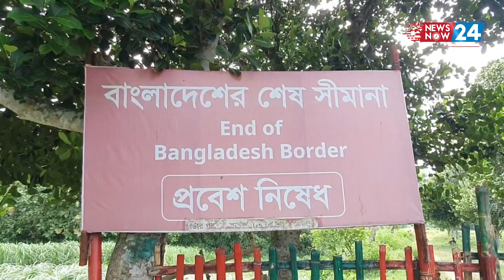কাঁ*টাতারের ওপারে সন্তানদের অপেক্ষা, এপারে কফি*নে শুয়ে বাবা..| Newsnow24